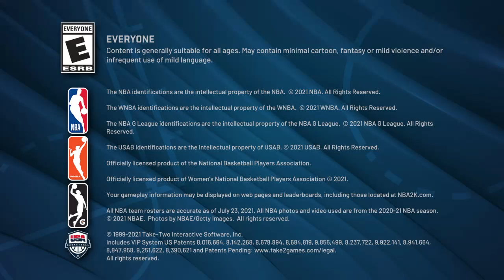NBA 2K22_20230710004022